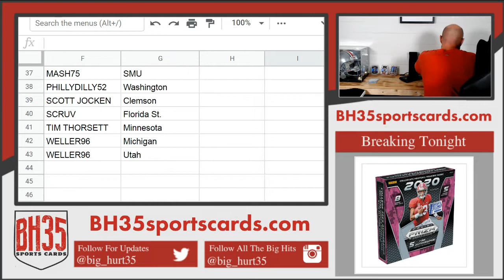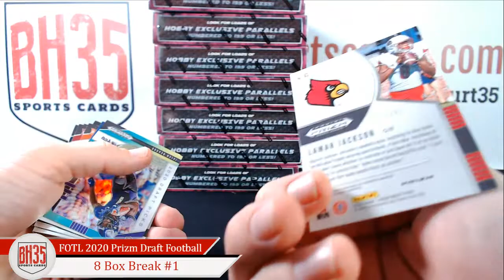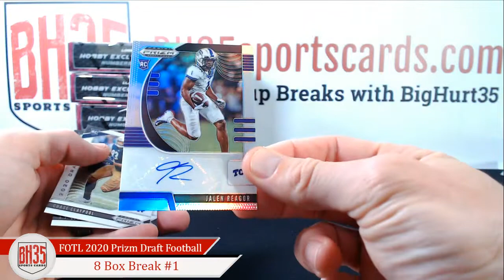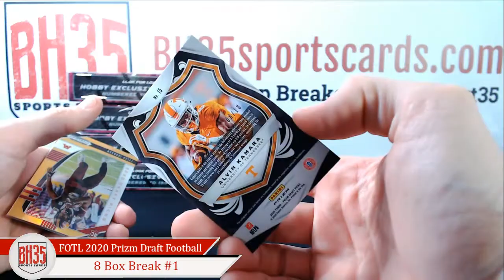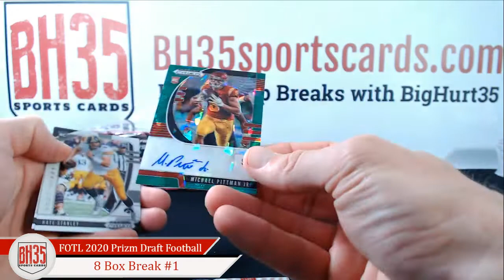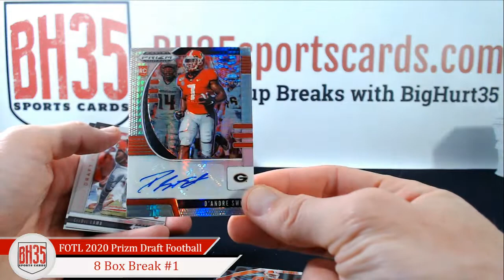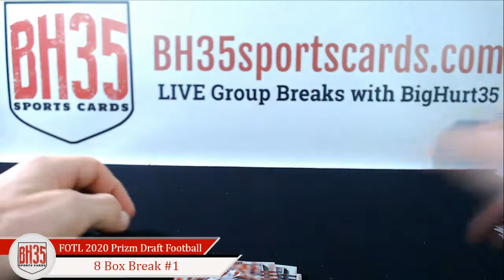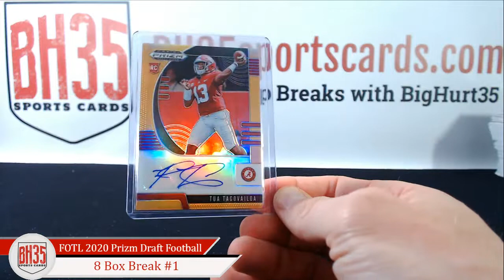1st Off The Line 2020 Panini Prizm Draft Picks Collegiate Football 8 Box Break #1 Pick Your Schools